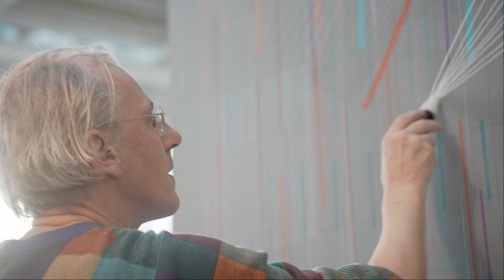DAG Live Painting | Kunst & Kultur | Deutsche Werkstätten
Im Rahmen seiner Ausstellung „Restless Brush Syndrome" in unserer Werkstättengalerie arbeitete der Berliner Künstler DAG für zwei Tage live vor Ort an einem großformatiges Bild. Wir begleiteten die Aktion und sprachen mit ihm über seine Erfahrungen.
Ihr könnt die Ausstellung und das Kunstwerk noch bis 17.05.24 in den Deutschen Werkstätten in Dresden Hellerau besuchen. Öffnungszeiten der Galerie: Mo-Fr., 9:00 - 17:00 (außer an Brückentagen). Der Eintritt ist frei.

During his exhibition "Restless Brush Syndrome" at our Werkstättengalerie, Berlin artist DAG worked live on a large-scale painting for two days on-site. We documented the process and talked to him about his experiences. You can visit the exhibition and the artwork until 17 May 2024 at Deutsche Werkstätten in Dresden Hellerau. Open Monday to Friday from 9:00 am to 5:00 pm (except on bridge days). Admission is free.